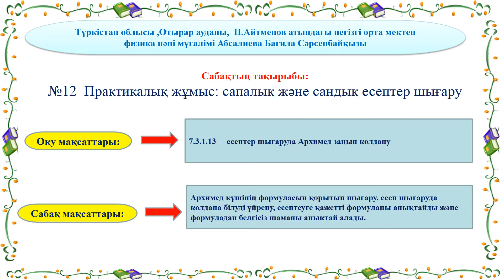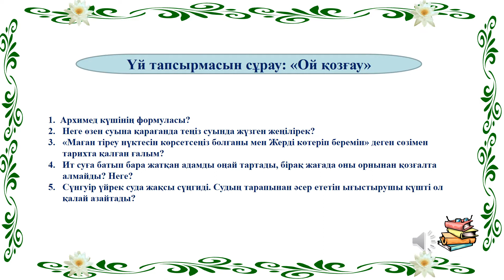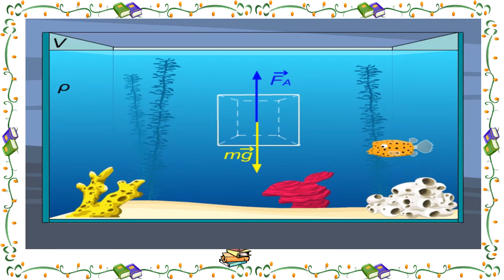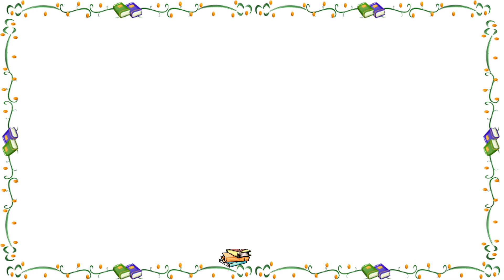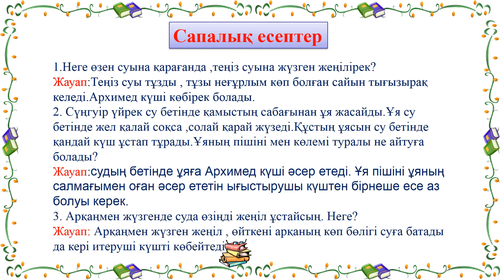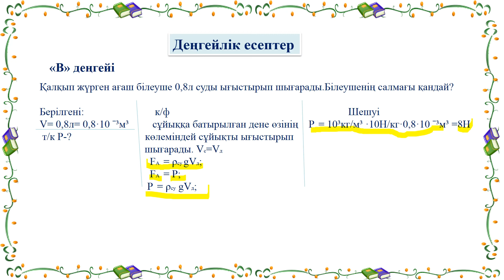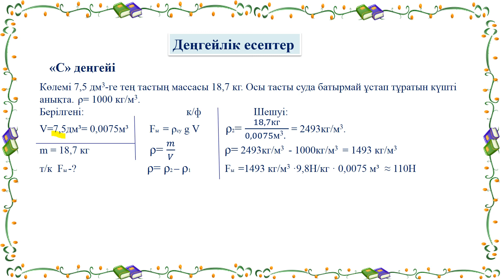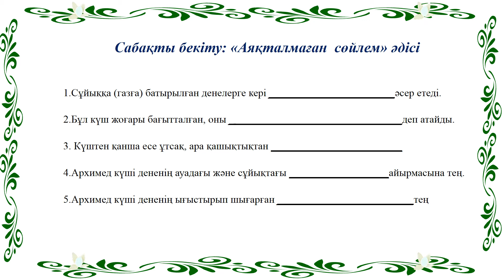Отырар ауд 1 Физика П Айтменов ном №12 практикалық жұмыс Абсалиева Б